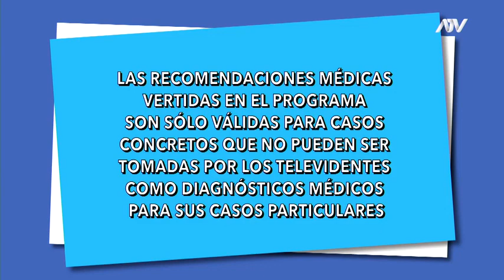Segunda Opinión: Programa del 2 de Noviembre de 2018